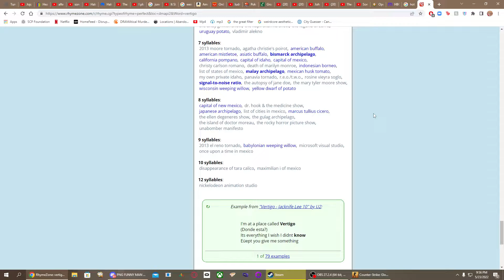CS:GO Vertigo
Hey you!
I hope you're having an amazing day! Sorry I haven't uploaded a lot recently but I'll try to upload more
anyways yeah here's a new video for you : )